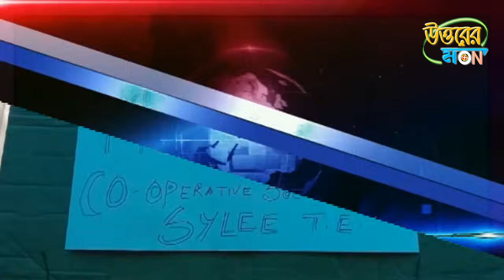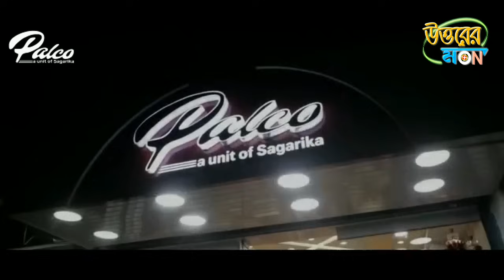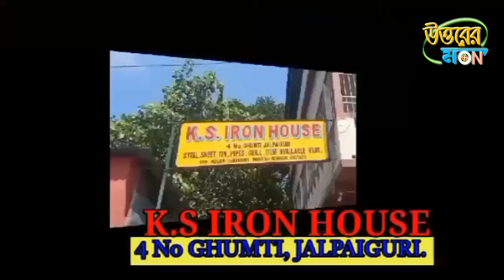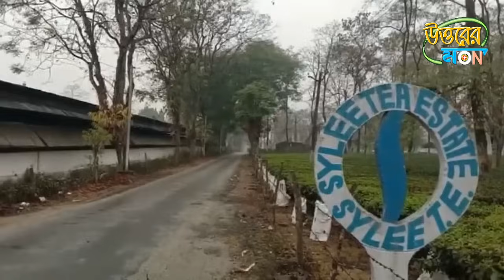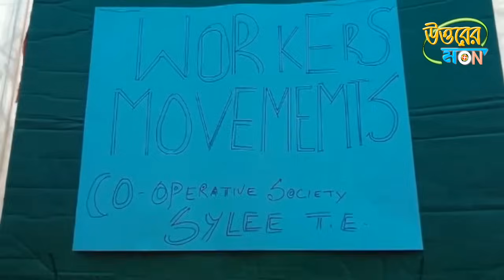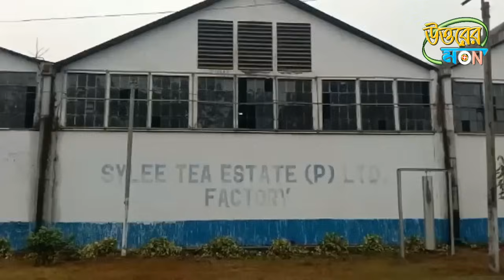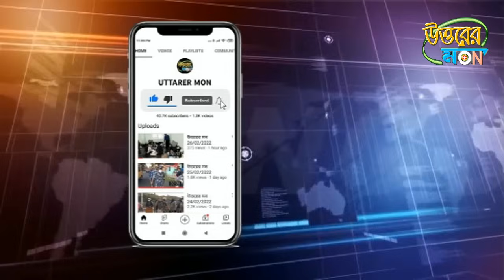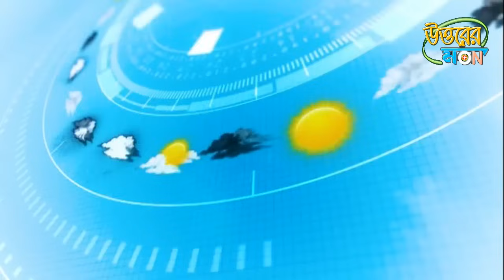উত্তরের মন 20/03/2024